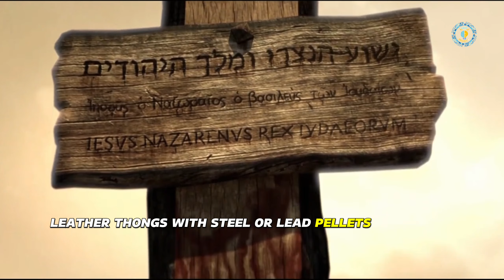Jesus: The Ultimate Sacrifice (No Audio YT muted my voiceover and music)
Explore the profound story of Jesus, the embodiment of divine sacrifice. Witness the unparalleled journey as he endures mockery, lashes, and crucifixion for a greater purpose. Join us in reflecting on his teachings of forgiveness and a revolutionary way of life. Experience the seismic moments on the cross that shook the earth, leaving soldiers to confess the undeniable truth.